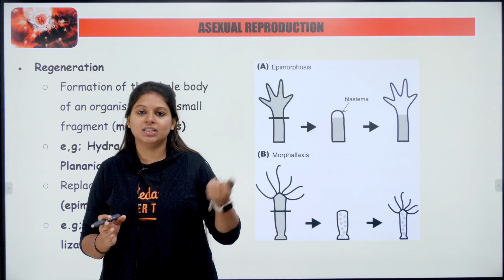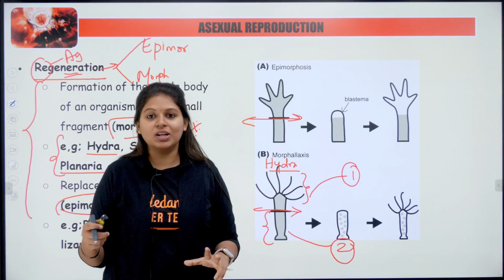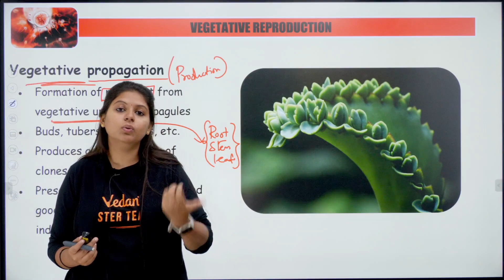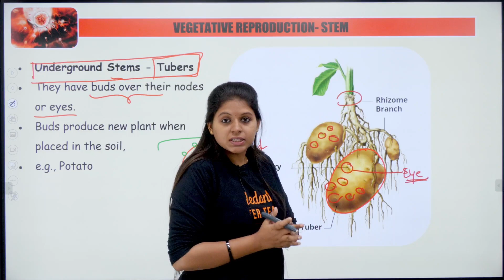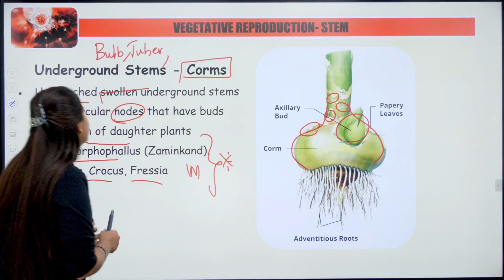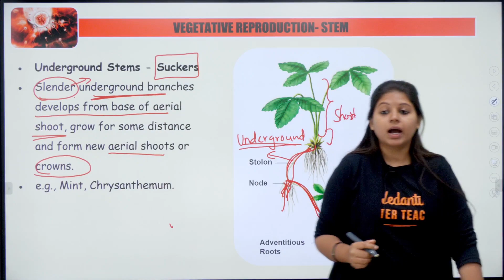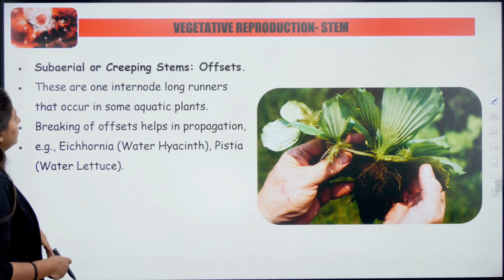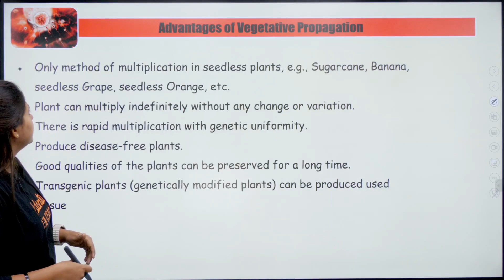Reproduction in Organisms Class 12 Biology - L2 | Asexual Reproduction & Vegetative Reproduction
Vedantu Information Centre Location: 2nd Floor, Sabari Towers, W-110, 3rd Ave, Anna Nagar, Chennai, Tamil Nadu 600040

Dear students,
our Academic Counsellors:

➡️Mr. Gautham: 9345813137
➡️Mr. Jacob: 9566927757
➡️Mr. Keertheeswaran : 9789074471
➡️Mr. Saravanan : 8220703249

In this lecture 2 Reproduction in Organisms Class 12 Biology series video, Priyanka's mam will be discussing all Asexual Reproduction & Vegetative Reproduction in Plants.

Understanding the process and different types of Asexual Reproduction & Vegetative Reproduction is essential for NEET 2024/25 aspirants. Priyanka's mam will guide you through the step-by-step process, explaining the characteristics and variations of Asexual Reproduction & Vegetative Reproduction in Plants.

Whether you're a student struggling to grasp the concept or simply looking to enhance your knowledge, this video is a must-watch! Join us and gain valuable insights into the world of plant reproduction.